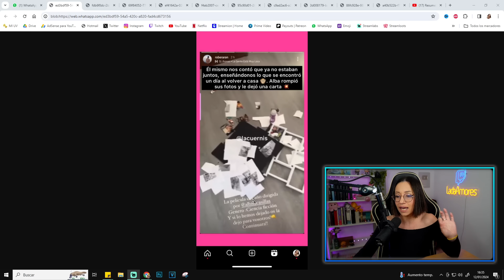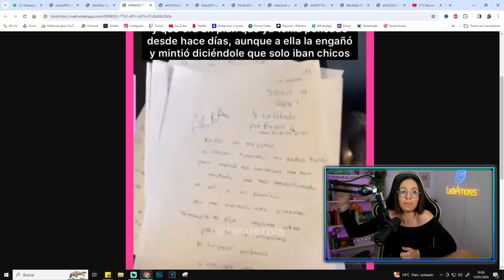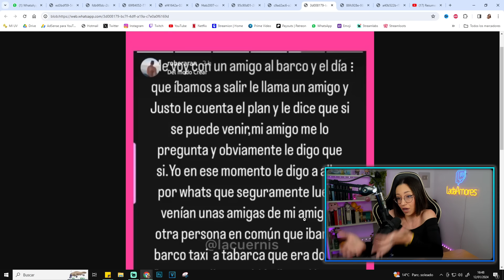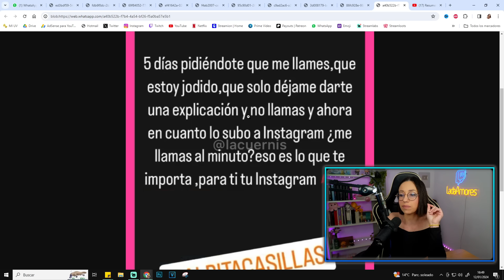¡SPOILER! ALBA CASILLAS ¡EXPLOTA contra SU NOVIO ROBER! 🐍🍎 ISLA DE LAS TENTACIONES 7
►►MI SETUP◄◄